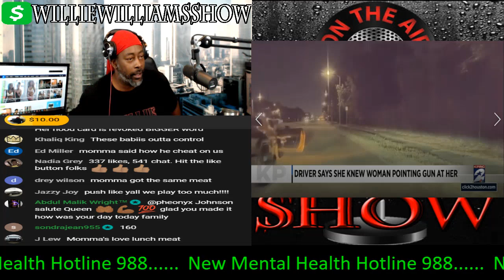Ex Girlfriend and Her Mother Pulls Gun on Ex Boyfriend Friend